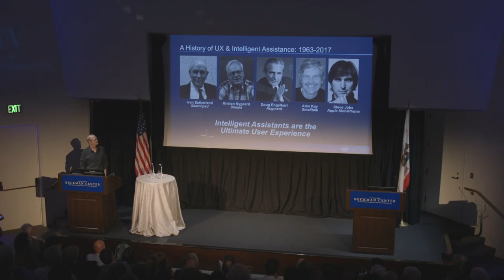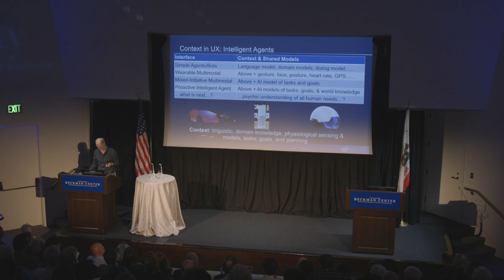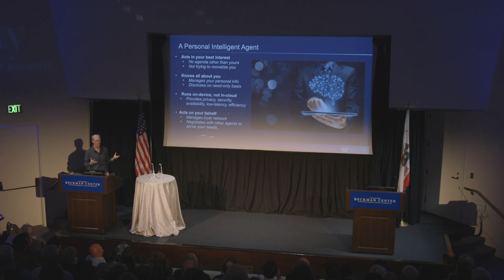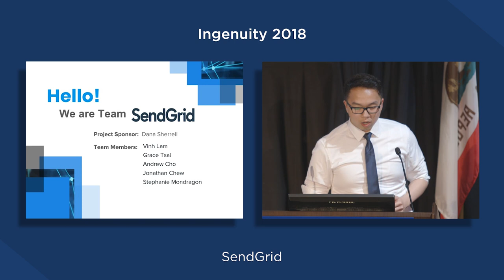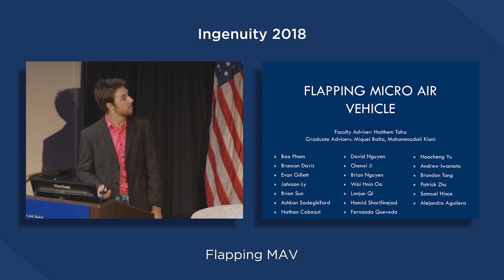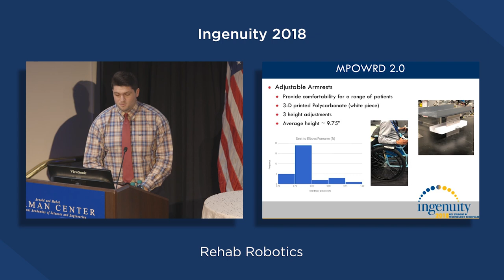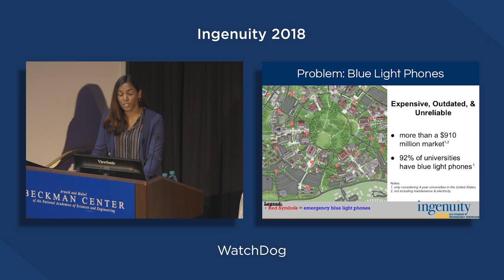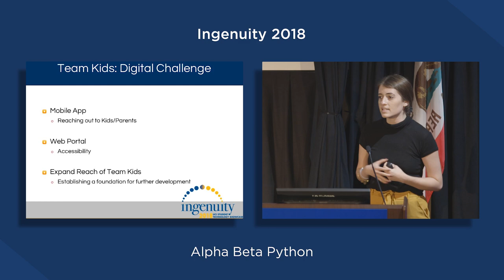Ingenuity 2018 - Full Program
WELCOME --

Gregory Washington
Dean, UCI Samueli School of Engineering

Marios Papaefthymiou
Dean, UCI Bren School of Information & Computer Sciences

KEYNOTE --

Bruce Horn, Intel

Bruce Horn is an Intel Fellow and Chief Technical Officer for the Saffron Technology Group, part of the New Technology Group (NTG) at Intel Corporation. He is responsible for driving new applications and uses for Saffron’s memory-based reasoning system, a fundamentally new approach in the development of intelligent personal devices and systems.

Previous to joining Intel, Dr. Horn was Principal Research Software Development Engineer at Microsoft Corp. where he worked on the creation and deployment of Natural Language systems for Bing, Microsoft’s search engine. Before joining Microsoft, he was at Powerset Inc. where he was responsible for the computational infrastructure of the Powerset Natural Language Search System.

Horn is most widely known for his work at Apple, where he created and developed the Macintosh Finder – the first widely-used desktop graphical user interface. He began his career as a member of the Learning Research Group at the Xerox Palo Alto Research Center, where he contributed to several implementations of the Smalltalk virtual machine.

Horn earned a B.S. In Mathematical Sciences from Stanford University in 1981, and an M.S. And Ph.D. In Computer Science from Carnegie-Mellon University in 1994.

AWARDS --

James J. Peterson
UCI Samueli School of Engineering
Award Recipient

Arthur S. Hitomi
UCI Bren School of Information & Computer Sciences
Award Recipient

STUDENT PRESENTATIONS --

Introduction by
Hadar Ziv
Lecturer and Project Scientist

CONCLUDING REMARKS